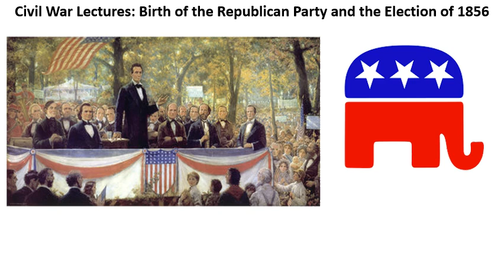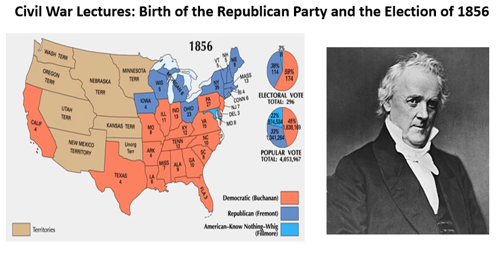Civil War Lectures: Birth of the Republican Party and the Election of 1856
In this discussion, we will discuss the effect of the Kansas-Nebraska Act and the creation of the new Republican Party and the outcome of the Election of 1856.